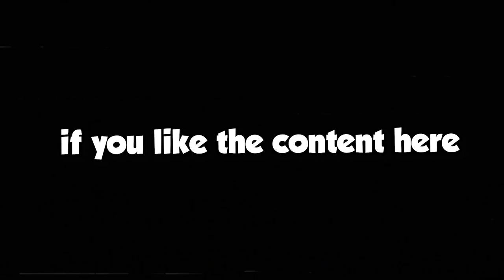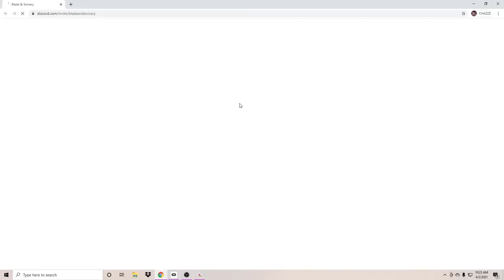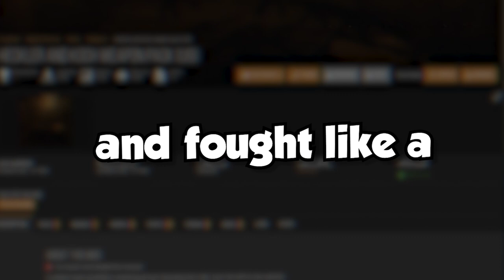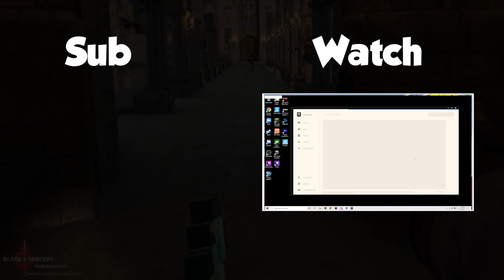a tragic VR moments...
a tragic VR moment...
Today I played Blades and Sorcery for the first time in VR and it was amazing.
Top 10 American moments type beat

I hope you enjoyed and as always stay safe and stay positive! Peace!

Memes